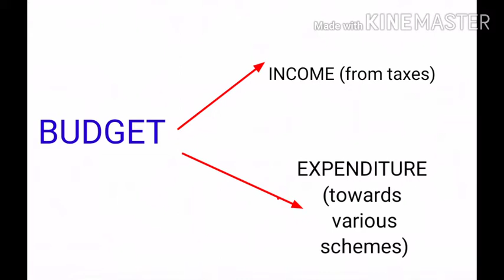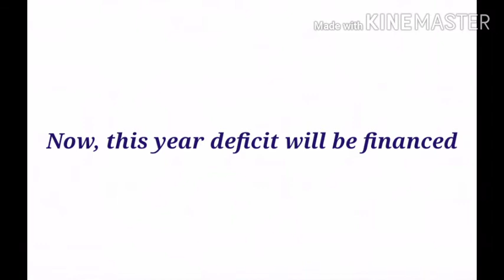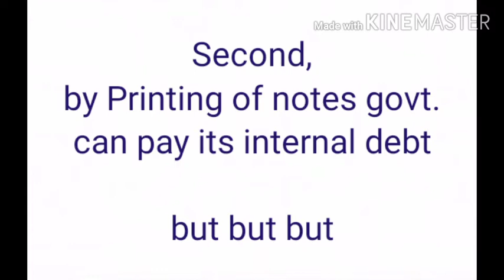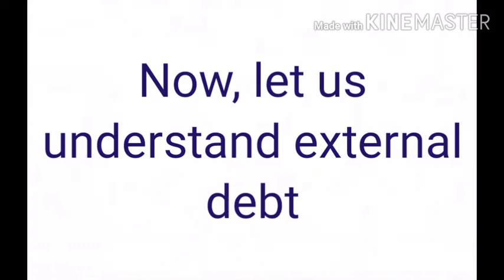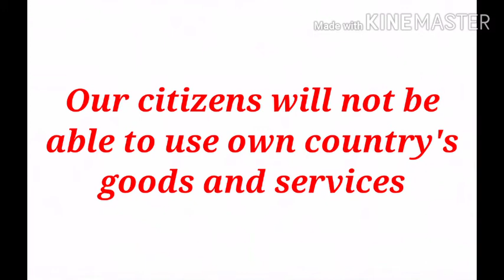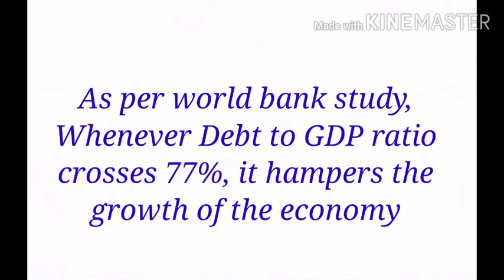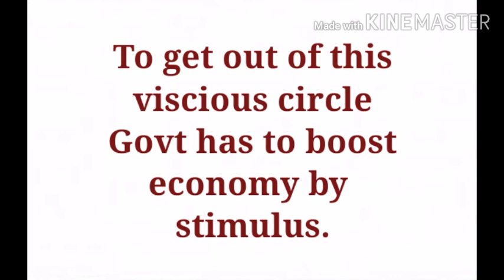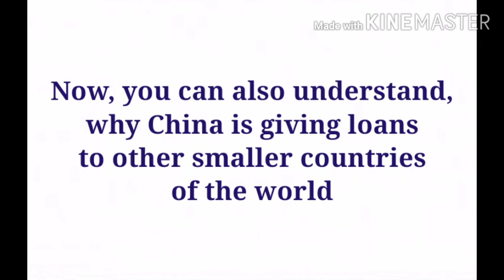What is Debt to GDP ratio ? Internal Debt | External Debt | Easy Explanation in Hindi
Know, Why Japan is providing Loan for bullet train ?
Know, what will happen to Indian Economy after Increase in Debt.

Note : Pictures/Images used in the video are taken from Google/Internet websites for the reference use only for education..Not for any commercial use.